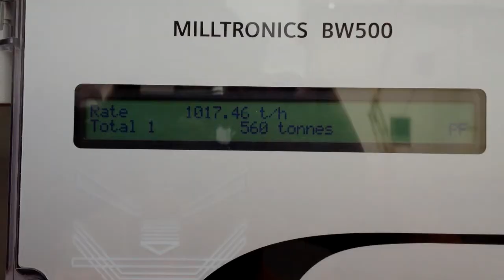Using a Calibration Chain during Commissioning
A short video showing Instrowest staff using a calibration chain to calibrate a new Siemens MMI weightometer installation.